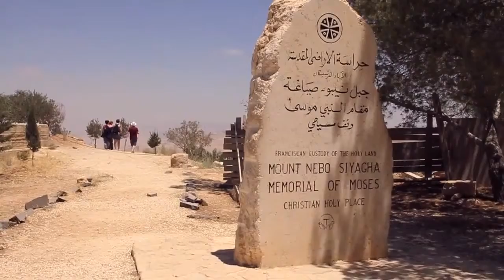Holy Land of Jordan